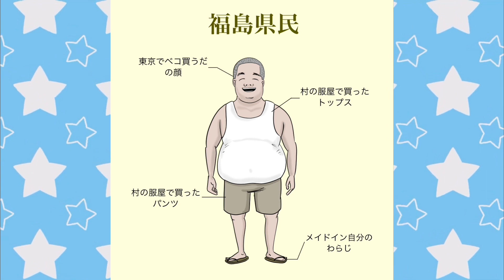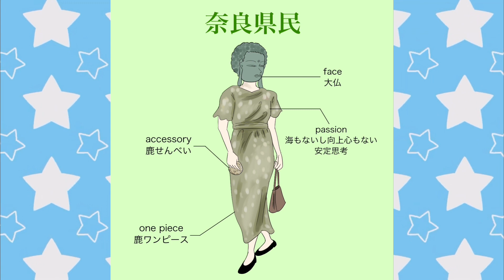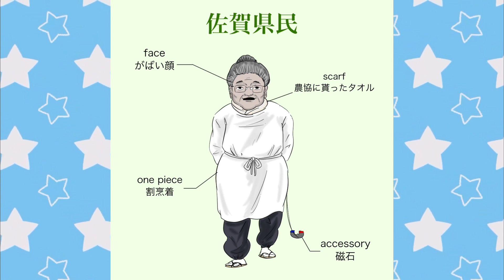【偏見コーデあるある】〜県民編〜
SNS▼